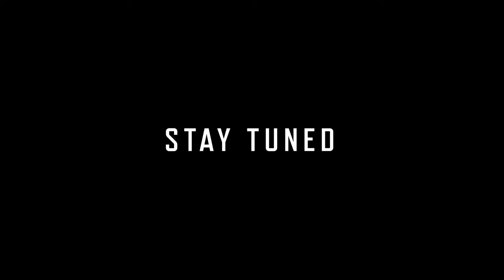Five Fork Farms: An Origin Story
Part one of the long awaited short documentary series about Fivefork Farms, a family operated organic flower farm in Upton, Massachusetts and the brainchild of Grace Lam.